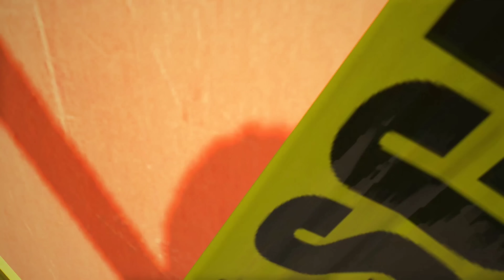Franklin Joins THE HEAVY POLICE FORCE in GTA 5!! | Lovely Gaming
Franklin JOIN The POLICE In GTA 5!! | The BIGGEST POLICE FORCE Gta 5 | Lovely Gaming

Hi nanbargale , in this video , Playing as Franklin JOIN The POLICE in gta 5 . Gta 5 police mod . So , watch the video till the end and Enjoy it . Thank you .